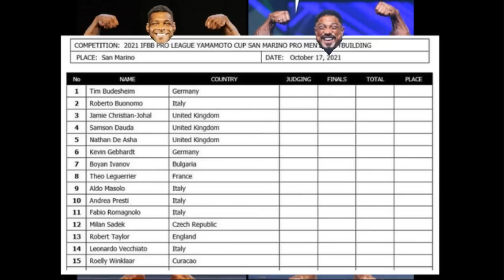Nathan De Asha(2021 Arnold UK) vs Roelly Winklaar(2021 Mr.Olympia)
This is a picture comparison between Nathan DeAsha and Roelly Winklaar using there two latest versions.